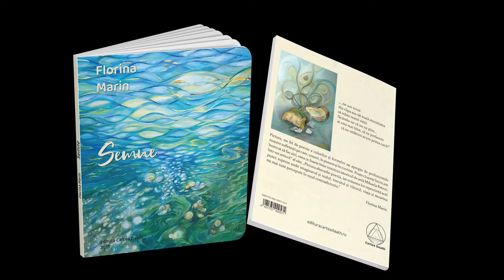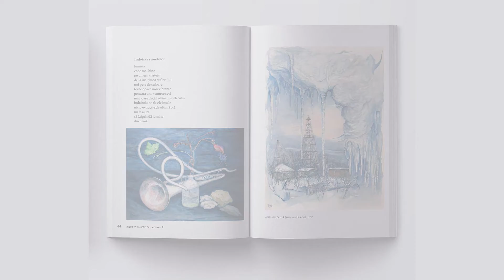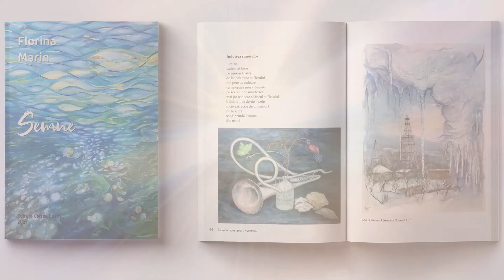3 poeme de Florina Marin, din volumul Semne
"Semne" este o carte-album, un volum în care poemele şi picturile Florinei Marin se acompaniază cu o delicată măiestrie.
Pictor, psiholog şi astrolog, Florina Marin imprimă semnelor sale trăsături fundamentale ale experienţei  umane -  timpul şi trăirea împletindu-se în parcursul căutării acelui sens al luminii, al conştiinţei ce înregistrează frumuseţile pline ale clipelor.
O aproape retrospectivă a creaţiei sale, volumul-album adună reproduceri color după 50 dintre lucrările sale, precum şi poeme născute din culorile trăirilor pictoriţei. Instantanee ale vieţii sunt săpate cu delicateţe prin cuvinte, forme şi culoare în cele două albume ce se împletesc în acest volum: “Scrisori rătăcite”, albumul de poezii şi “Semnele timpului”, albumul de picturi şi desene.

Video editor: Daniela Marin